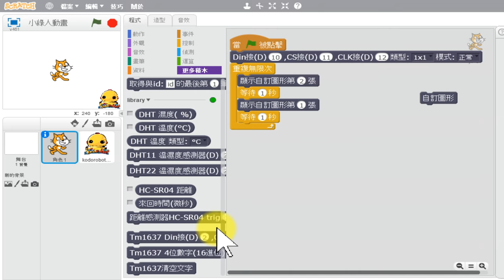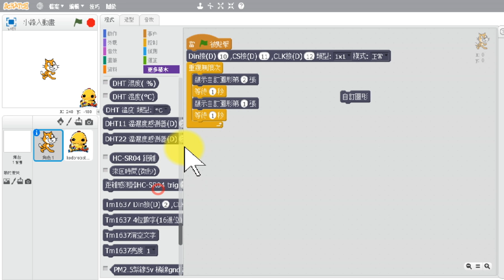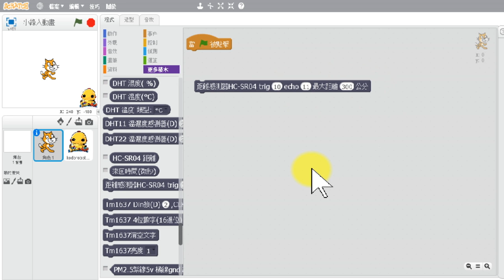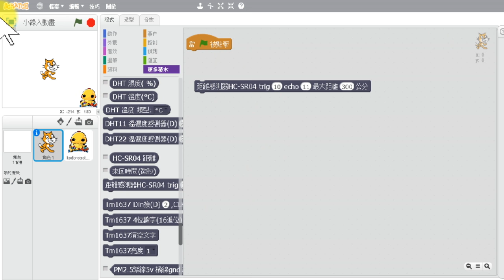台南arduino08-點陣LED運用